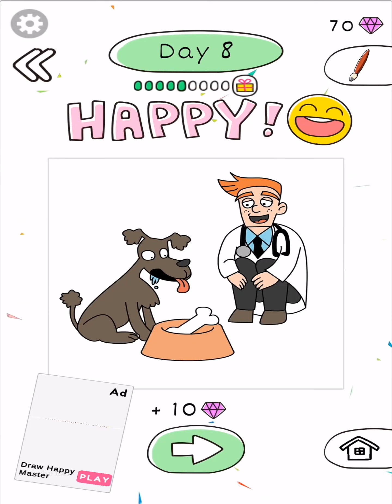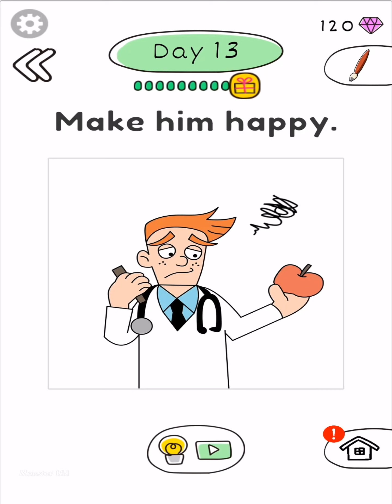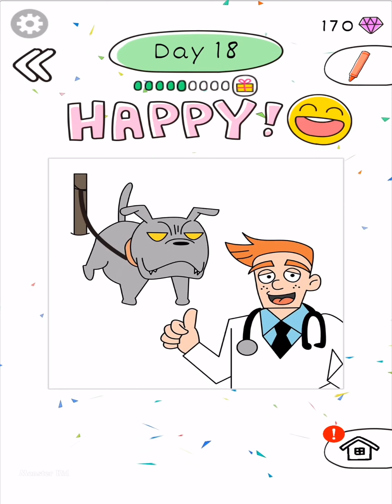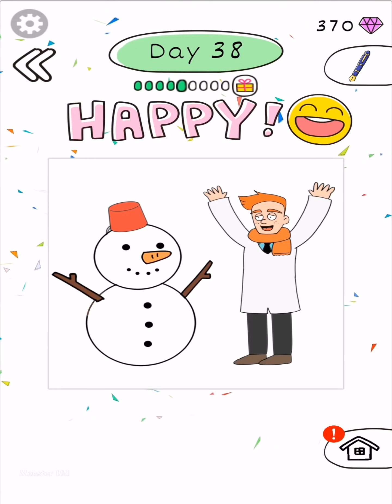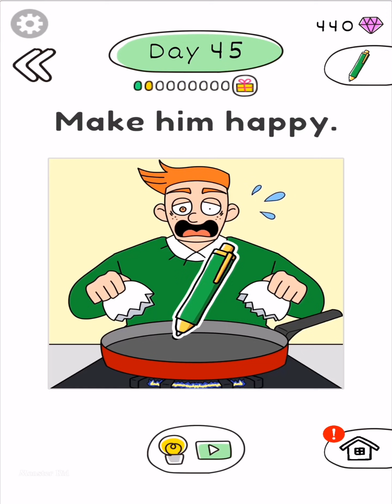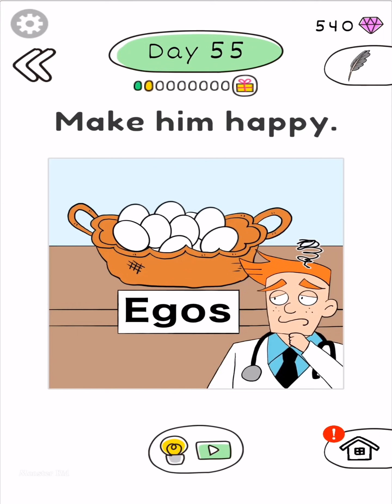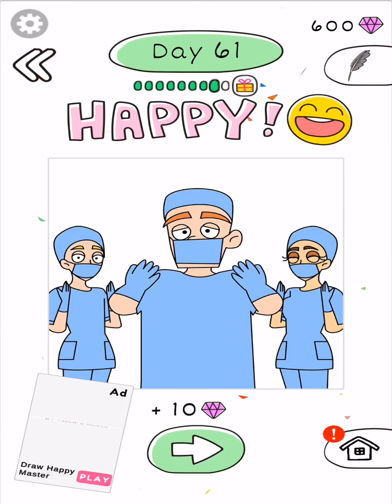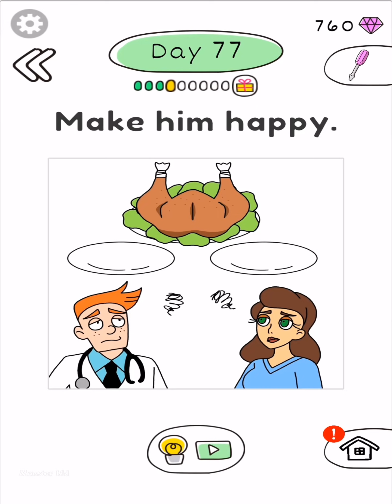Draw Happy Clinic - All Levels 1-100 ANSWERS -Crazy Fun Drawing Puzzles Android Gameplay Walkthrough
.: Game Info :.

Draw Happy Clinic
By New Story Inc.

This is a satisfying and relaxing puzzle.

If you draw a correct line on a picture, it change to happier one.

Please make her smile.